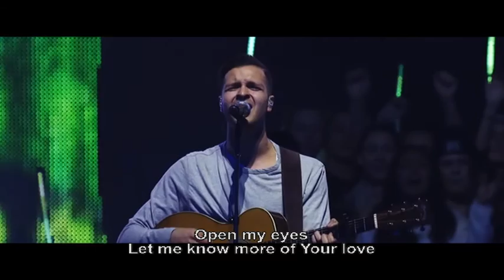Hillsong - Pursue / All I Need is You